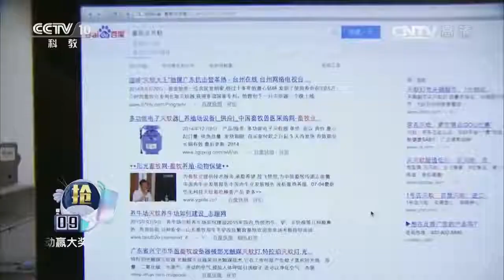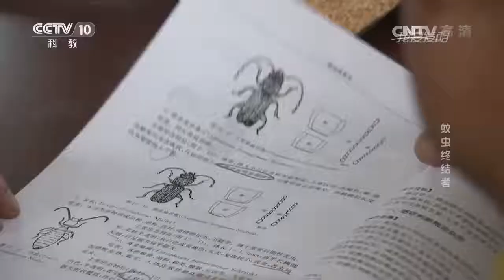蚊虫终结者《我爱发明CCTV10科教》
想改变你的生命，欢迎与我联系！
Magic346柳老师团队
WeChat 微信：awlawrence
Line：lawrenceaw

美极客是你唯一的选择！
立足亚洲，布局全球｜所到之处，势如破竹｜震撼世界，颠覆一切
产品神奇独特｜门槛低｜两人回本｜史上最高奖金发放比

美极客环球有限公司｜新加坡全球直购跨境电商｜
Global Direct Purchase Cross-Border E-Commerce｜
Magic Life 美极客是一家专业从事全球直购业务的跨境电商，采用独创的O2O裂变营销模式， 建立全网覆盖的分销渠道，成为亿万级用户和创业者的首选平台。